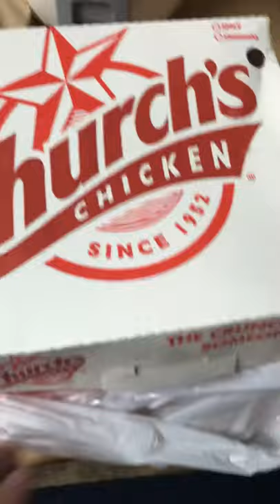CHURCH’S CHICKEN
Dinner time
Vancouver B.C.